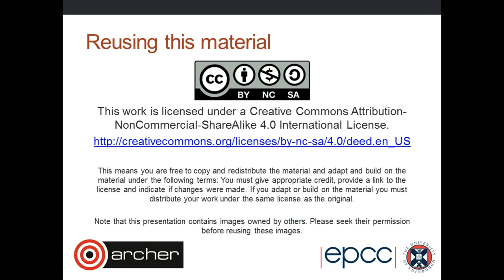ARCHER SAFE User Guide : 04 Change email